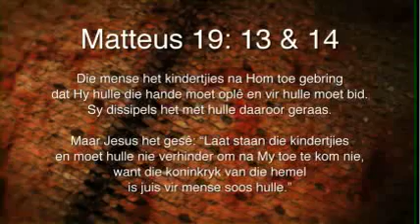Oordenking 02 Februarie 2015